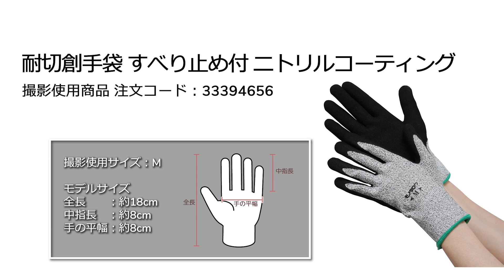【耐切創手袋 すべり止め付 ニトリルコーティング】高強度ポリエチレン糸の耐切創手袋！耐油性・耐摩耗性に優れたニトリルコーティング.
■特長　高強度ポリエチレン糸を使用した耐切創性にすぐれた手袋です。
耐油性、耐摩耗性にすぐれております。
手の平にニトリルをコーティングしているので、すべり止め効果があります。
洗濯性にもすぐれておりますので、再使用が可能で経済的な手袋です。
13ゲージで編み目も細かく、毛羽立ちや発塵も少なくなっています。
■用途　金属類の組立、精密機械加工、ガラス加工など刃物やカッターを使う作業など。

現場の味方！モノタロウ

●● 商品詳細は商品ページでご確認ください●●